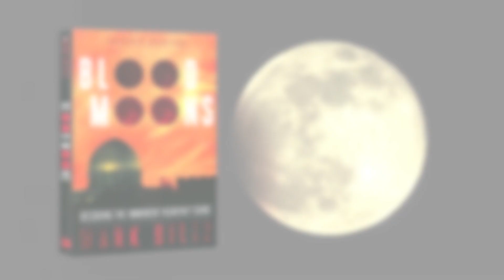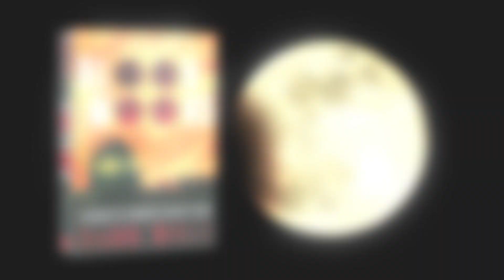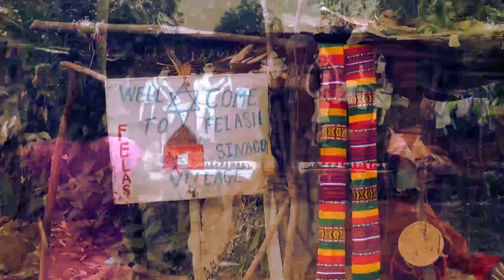Pastor Mark Biltz: Decoding the Heavenly Signs (Part 2) (September 8, 2015)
Are signs in the heavens happening right NOW? Is there a link between Jewish fall feasts and the Blood Moons? Find out today!